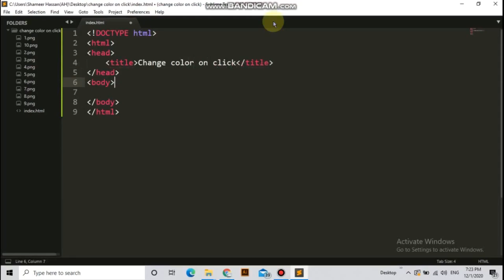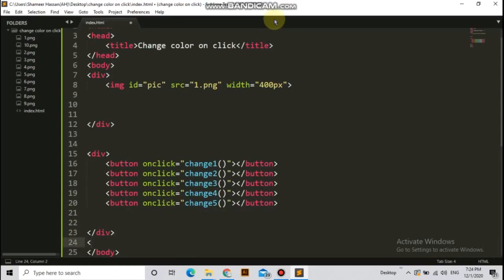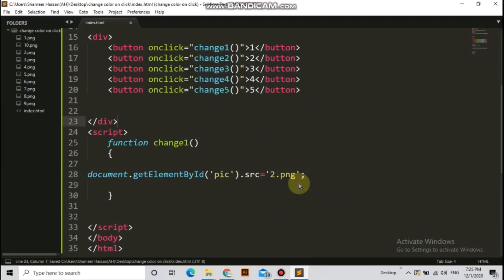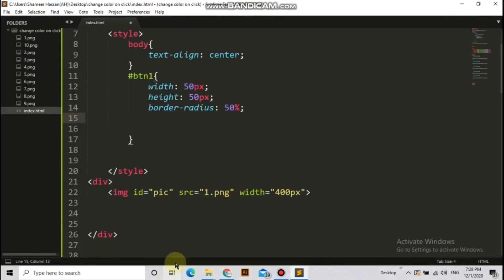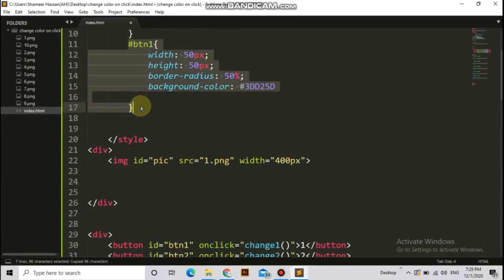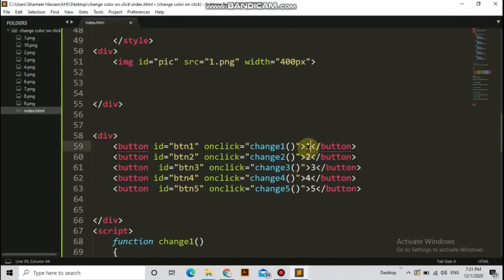how to change shirt color onclick in javascript || change image in javascript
Hello Guys in this video i am going to show you how you can cahnge the color and image on click in Javascript